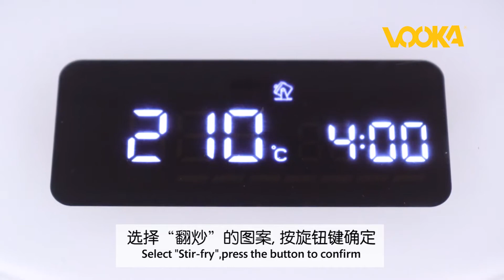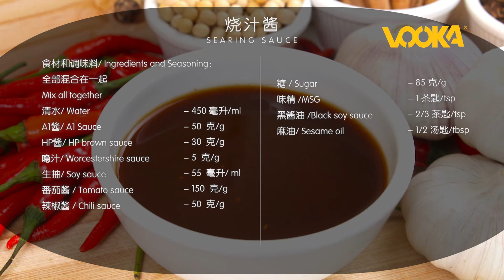烧酱汁 Searing Sauce